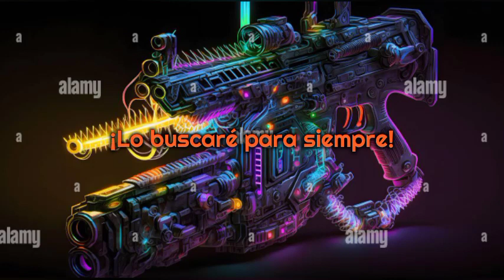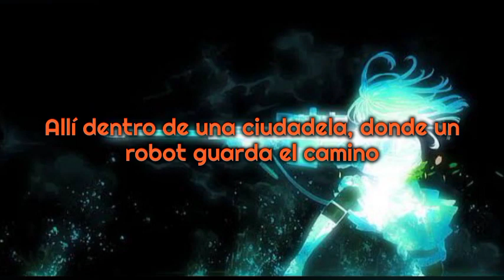Gloryhammer Vorpal Laserblaster of Pittenweem Sub. Español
Después de muchas semanas de búsqueda, Angus 2nd, Proletius y The Hootsman llegaron a la cúspide de su viaje en la lejana tierra de Strathclyde. ¡El Vorpal Laserblaster pronto estaría a su alcance!

¡Gritos infernales! El clon de Zargothrax había logrado recuperar el Vorpal Laserblaster antes de que Angus pudiera llegar... ¡el reino ahora estaba realmente condenado! Con el poder del blaster, sería capaz de derretir el hielo líquido que encerraba a su progenitor, el Zargothrax original, y los magos dobles se desatarían sobre el mundo... ¡el caos reinaría ETERNAMENTE!